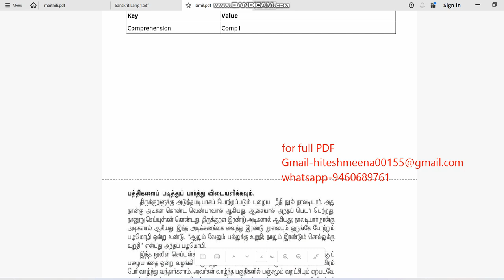CUET UG TAMIL 2023